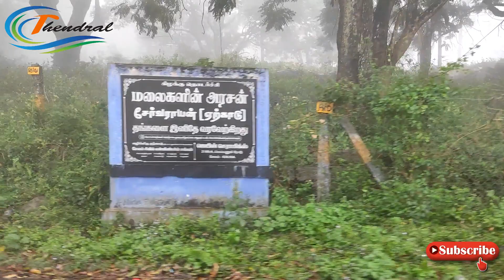Yercaud Bike Ride | Tourism | Thendral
Welcome to Thendral...

Here is our first ride to Yercaud...

Thendral- இது பயண மொழி...